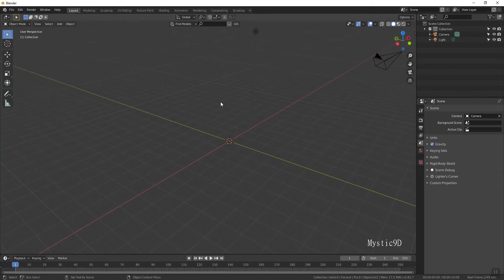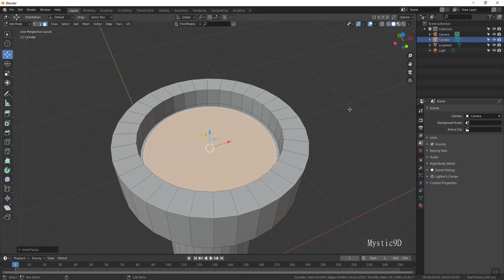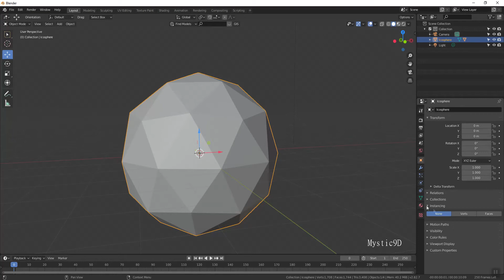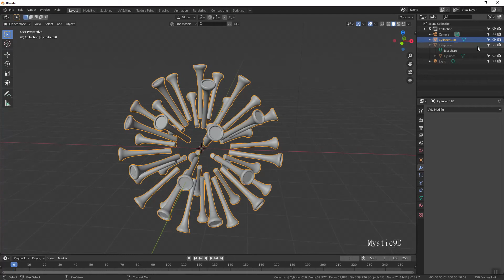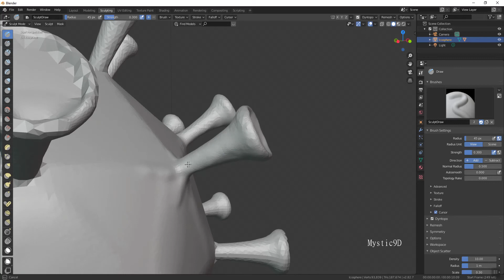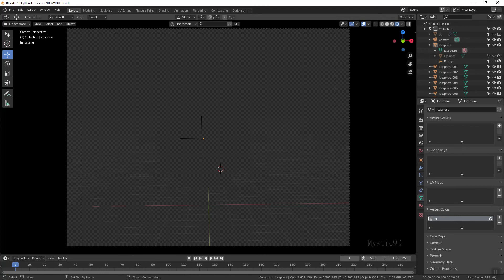Modeling Corona Virus ( COVID 19 )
Modeling Corona Virus ( COVID 19 )  with Blender 2.82a
ปั้นโมเดลไวรัสโควิด 19 ด้วยโปรแกรมเบลนเดอร์ 2.8a ลองทำตามกันดูนะครับ สงสัยอะไรทักข้อความมาได้นะครับ